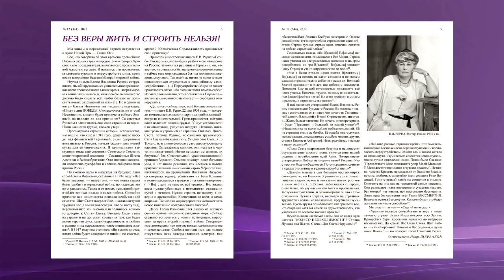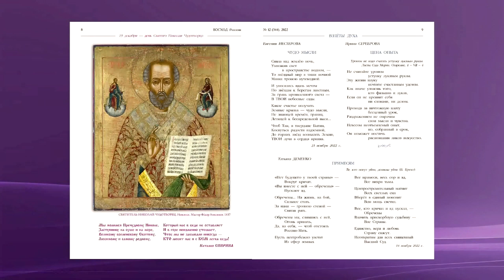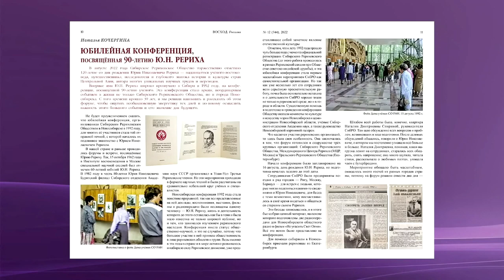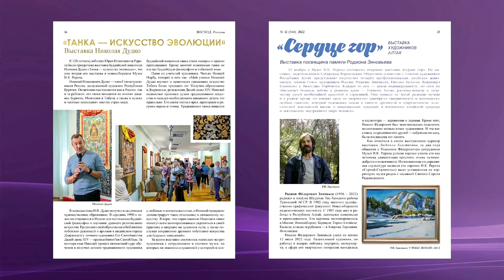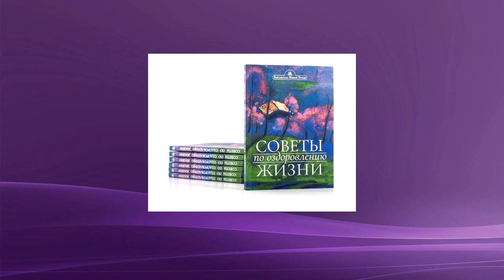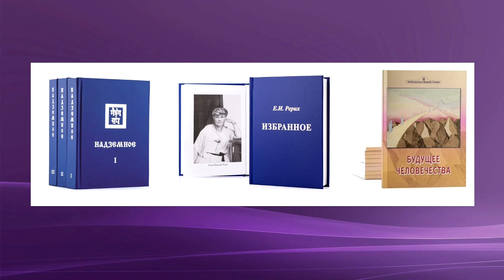2022 Декабрь. Новости Издательского центра СибРО «Россазия»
④. Новости Издательского центра СибРО «Россазия» (Ю.В. Цыганкова).
[00:00] Журнал "Восход" № 12 (344), Декабрь, 2022
[05:10] Чистота речи / Сборник статей.
[06:11] "Советы по оздоровлению жизни". Составитель подборки Малышева Н. А.
[07:12] Наши переиздания:
   •  Учение Живой Этики (Агни Йога) / 13. НАДЗЕМНОЕ, 3 части. (Переиздание).
   •  Елена Ивановна Рерих / Избранное: фрагменты из писем.
   •  Будущее человечества / Из Граней Агни Йоги.

Полная трансляция см.:
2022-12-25. Круглый стол Сибирского Рериховского Общества